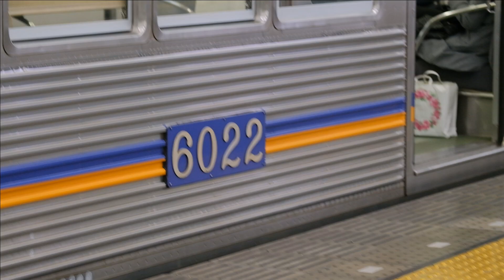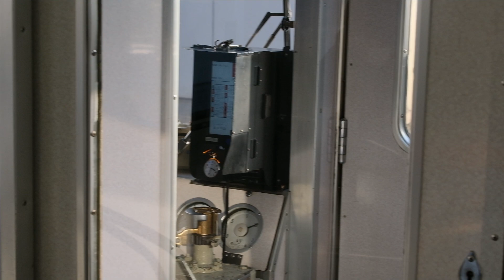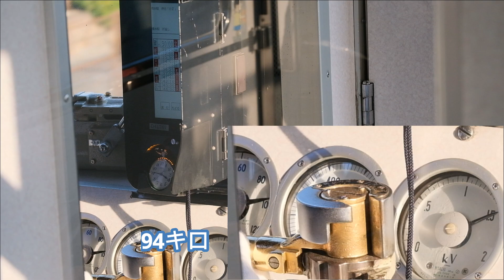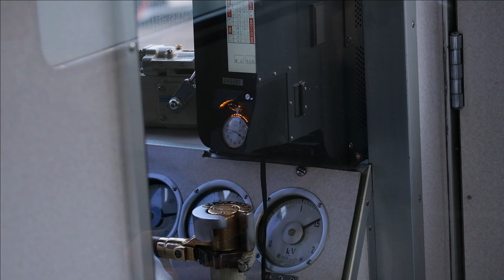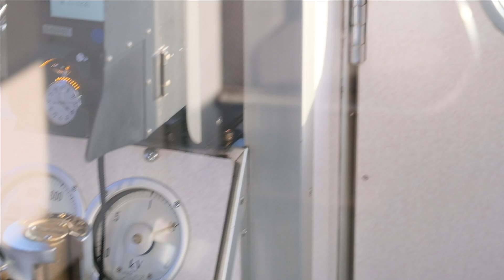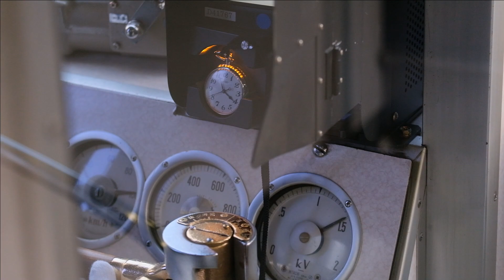Mc6022前面展望走行音 難波から三日市町 南海6000系記録その45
6000系6022番 橋本側がモーター付きの先頭車に当たりました　抵抗制御車の走り！大阪平野を三菱モーターを響かせる走りっぷりをご覧ください